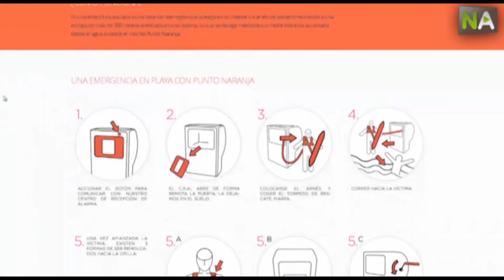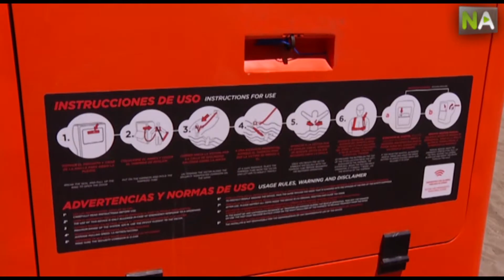NA Andalusische Unternehmer erfinden ein sichereres Rettungssystem zur Vermeidung von Badeunfällen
Der Malagueta Strand in Málaga ist für Badegäste jetzt sicherer denn je dank dem weltweit neuen Rettungshilfsmittel „Punto Naranja". Die Erfindung machte ein andalusischer Unternehmer mit dem Ziel,  Rettungsschwimmer bei ihrer Arbeit zu unterstützen. Eine App zeigt, wie das Hilfsmittel einzusetzen ist, das bereits das Interesse verschiedener Länder geweckt hat.